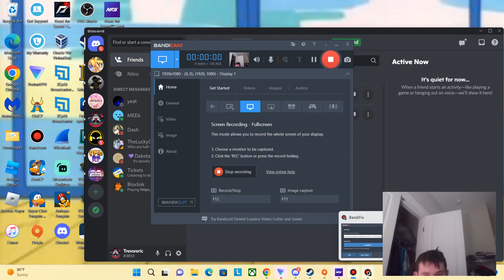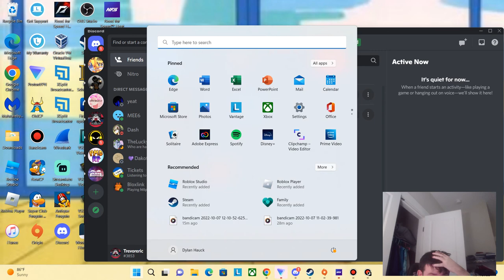Changing it up|Need for speed Heat #9